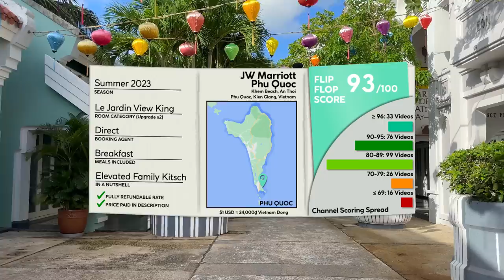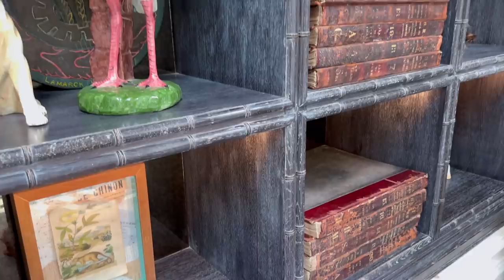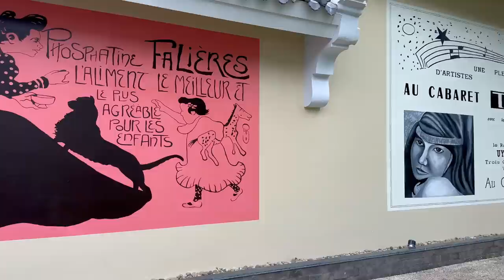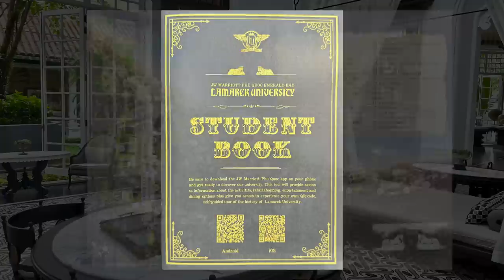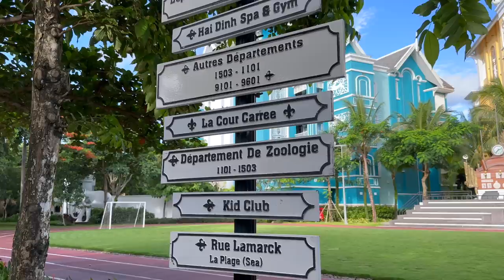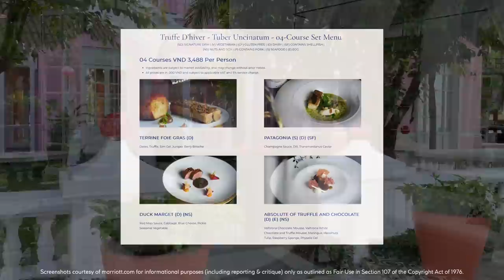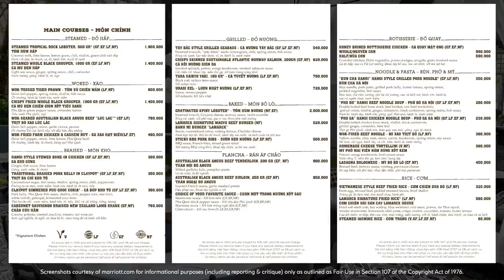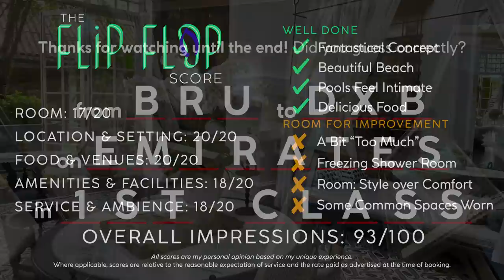JW MARRIOTT Phu Quoc, Vietnam 🇻🇳【4K Resort Tour & Review】Still at The Top?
Watch this video if you want to see what it’s like to stay at the luxurious 5-Star JW Marriott Phu Quoc Emerald Bay in the south of Vietnam. This beautiful and unique resort was designed by Bill Bensley and is meant to evoke the story and history of Lamarck University. This is one you don’t want to miss!

🎥 In This Video:
-Hotel Arrival
-History of Lamarck University
-Bill Bensley Designs
-Gorgeous Reception Area
-Rue Lamarck
-All Pool Areas
-Beautiful Gardens & Beaches
-Le Jardin King Room Tour
-Department of Chemistry Bar
-Red Rum Restaurant
-Tempus Fugit Restaurant
-Dinner & Breakfast Buffet at Tempus Fugit
-Map & Location Info
-Spa & Fitness Center

💸 Rate Paid
Rate Paid: 42,000 Marriott Bonvoy Points
Category: Le Jardin King Room (Up From Bay View Room)
Inclusions: Breakfast

⇢ 18 Jan: Royal Jordanian Business Class Athens to Amman 🩴🚨
⇢ 20 Jan: Royal Jordanian Business Class Amman to Bangkok
⇢ 25 Jan: Crowne Plaza Starbay Phu Quoc, Vietnam
⇢ 27 Jan: Vietravel Airlines Bangkok to Ho Chi Minh City
⇢ 01 Feb: Singapore Airlines Economy Class Saigon to Singapore

⏰ Typical Posting Times:
8/9:00 (US-EST), 14:00 (UK), 18:30 (India), 20:00 (VN), 23/00:00 (AEST)

⇢ “Lafa” by David Charrier
⇢ “Nomad (Middle East)” by Awake
⇢ “Transcendence” by EFGR
⇢ “Up in The Air” by Up in The Air
⇢ “Bring it Home” by Vivid Dreams

↪  Video Chapters  ↩
0:00 Intro & Hotel Info
00:56 Driving to Hotel
01:49 Lamarck University
03:44 Reception & Lobby Lounge
06:52 Location Details (Map Graphic)
07:36 Need to Know FAQs Graphic
07:52 Rue Lamarck Amenities
12:13 The Student Book
12:35 Exploring Pool #1 & 2
13:45 Immaculate Beach & Gardens
15:10 Scallop Pool (#3)
15:40 Gardens & Pool #4
17:45 Full Le Jardin Room Tour
23:20 All Restaurants & Bars Tour & Menus
26:58 Dinner at Tempus Fugit
27:40 Full Breakfast Buffet at Tempus Fugit
30:48 Spa & Fitness Center
31:54 The Flip Flop Score